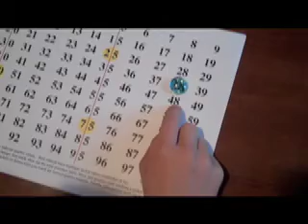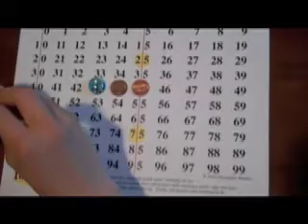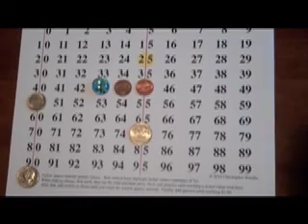Math Teaching Technique for LBLD Students: 0-100 Chart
Landmark School, based in Beverly, MA, is devoted to helping kids with language based learning disabilities (LBLD) such as dyslexia. We use many innovative techniques to help students learn in an effective, non-traditional manner.

We teach our students how to make change with what we call a 0-100 chart. The student places a counter on a number and then has to calculate how many pennies, nickels, dimes, and quarters are need to make one dollar. Kids with language based learning disabilities tend to learn better by doing rather than observing, so this better helps them practice their math skills.

Landmark has day school and boarding school programs for elementary, middle, and high school students.